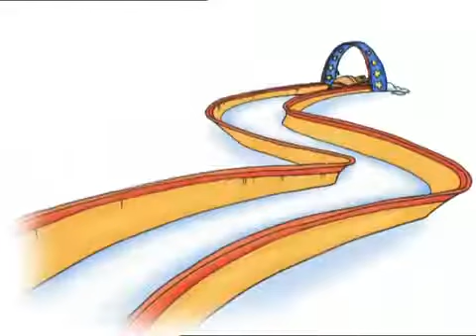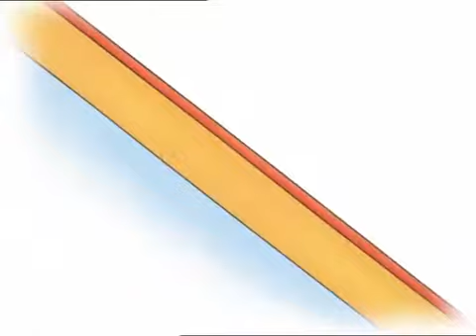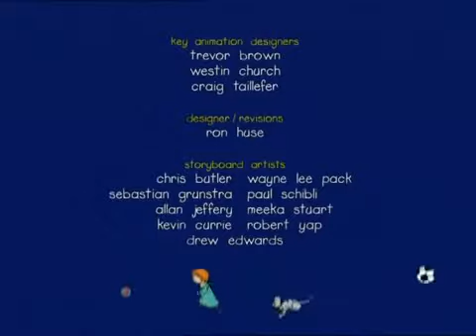Caillou 6x15 Caillou Se Tira En Trineo 480p